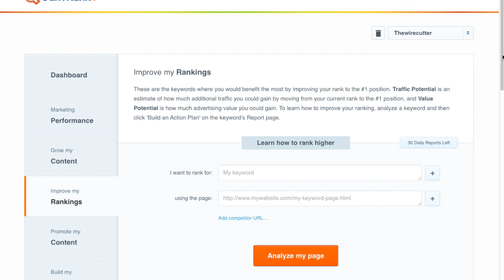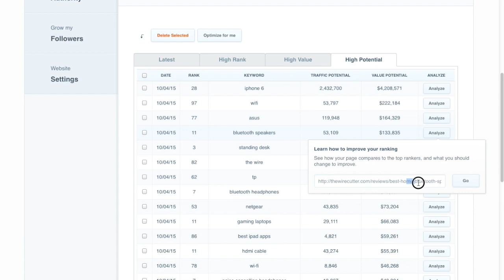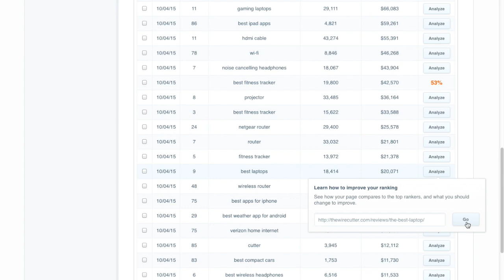Find High Potential Keyword Rankings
High ranking keywords are wonderful if you can get your pages to rank for them. These are the keywords that you have the most to gain by working on them and moving up from your current position up to the first page of Google.

High ranking keywords have high traffic and high value added to them if you can get your page ranking on page one. As you can imagine, there are many steps to reach this goal. But don’t worry, it is possible.

A key part of this process is being realistic about the keyword you select. For example, a small tech blog is not going to rank on page one for the high ranking keyword “iPhone 6” but there are other relevant high ranking keywords that are more obtainable.

If you have a page that is on the second page of Google, and you can optimize it for a high ranking keyword on page one, you’re going to see a significant increase in traffic!

In this video, I’ll show you how to use CanIRank's High Potential keyword rankings list to find the high ranking keywords you have the highest chance of ranking for on your website. CanIRank is an SEO tool that allows you to analyze your website and competitors to find keywords you can rank for, links you can get and on-page optimizations that will move the needle. Try it for free today and see if you can get your site to start ranking on page one.